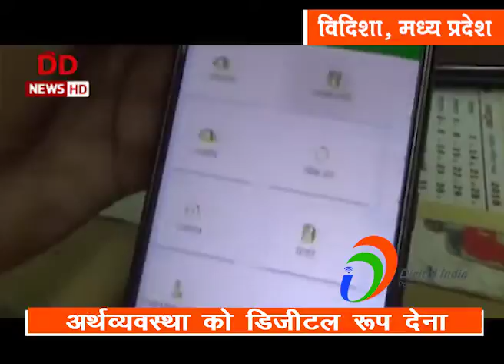Madhya Pradesh Digital India Mission Vidisha2